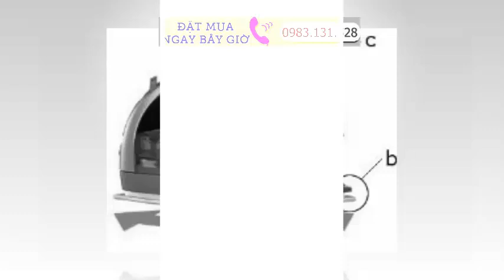Bàn Là Panasonic NI WL703 Bàn Ủi Hơi Nước Không Dây Nội Địa Nhật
Bàn là Panasonic NI-WL703 Bàn ủi hơi nước không dây nội địa Nhật công nghệ không dây hiện đại, bạn có thể  ủi nhanh một số lượng lớn quần áo mà không còn phải lo lắng về sự cố chập điện hay cảm giác vướng víu nào. Bàn ủi Panasonic NI-WL703 là bàn là hơi nước được người tiêu dùng lựa chọn và yêu thích.

Bàn ủi hơi nước không dây Panasonic NI-WL703 là một sản phẩm an toàn với hệ thống tự động ngắt điện, bạn không phải lo lắng nếu chẳng may quên tắt nguồn hoặc đang dở tay làm việc gì đó, vì bàn ủi sẽ tự động ngắt nếu không chuyển động trong 10 phút ở tư thế đứng, hoặc 60 giây nếu trong các tư thế nằm nghiêng.